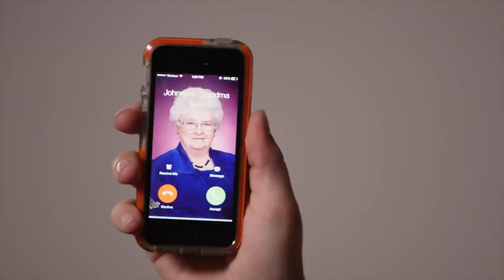WORST ROOMMATE EVER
Fun little skit about roomates